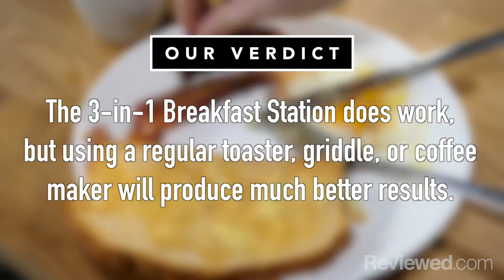This retro appliance is a griddle, coffee maker, and toaster oven in one